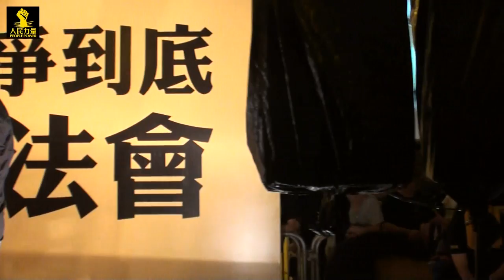風也蕭蕭 (讓民意飛版) @ 2011.7.13 ep. (1/4)